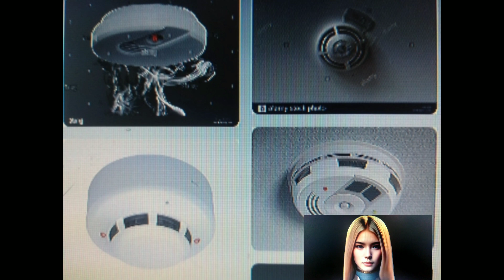// Smoke Detector Invented by Francis Robbins Upton